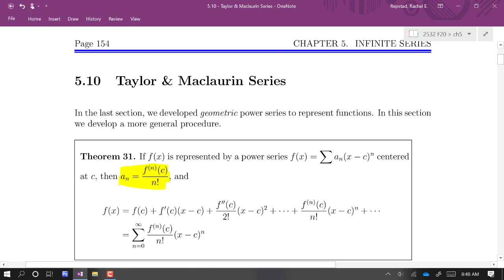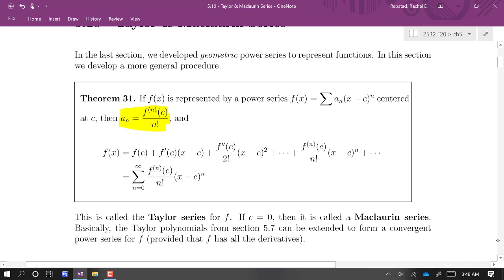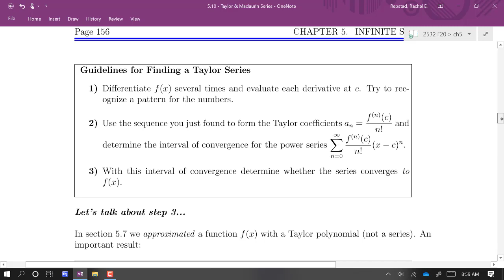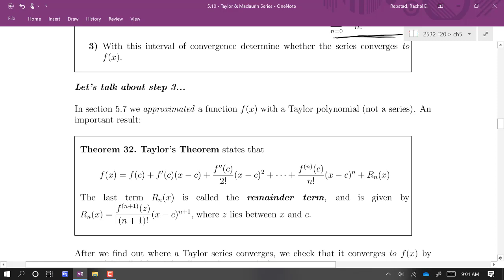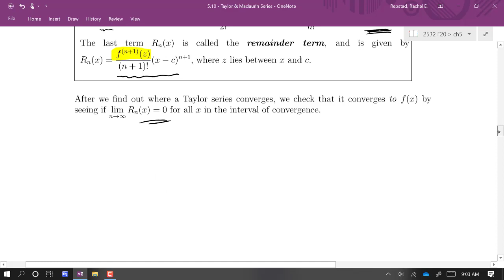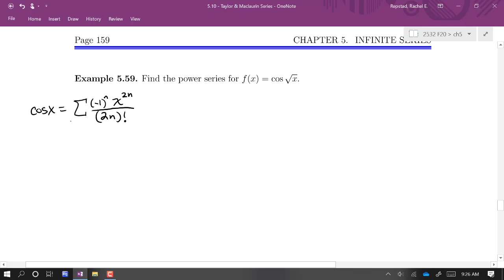MAT-2532: 5.10 - Taylor & Maclaurin Series